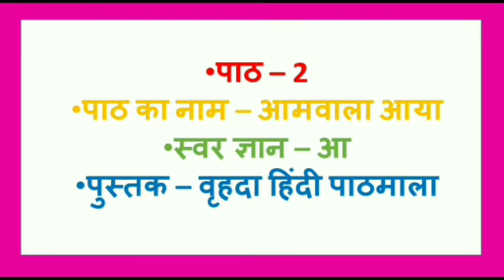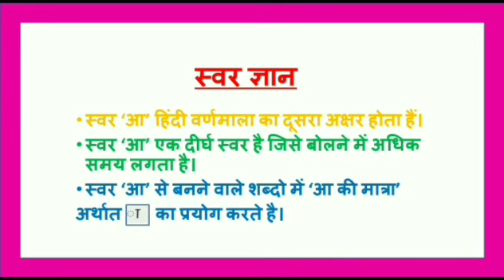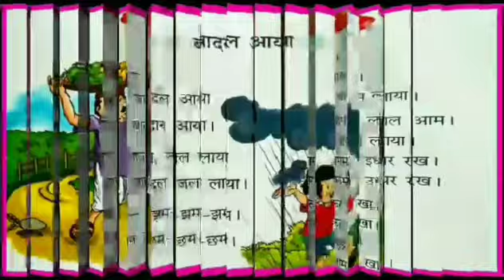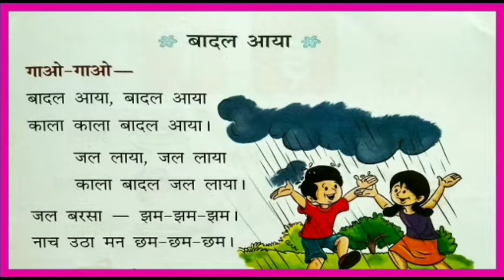आमवाला आया | स्वर आ ज्ञान | Class 1 Hindi | Ch. 2 | बादल आया | Learn Hindi | Reading Practice